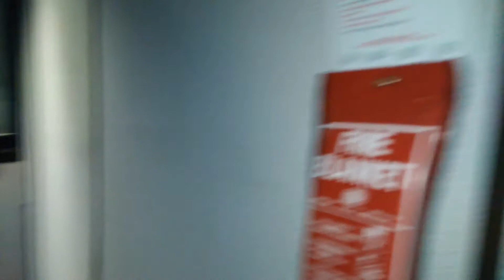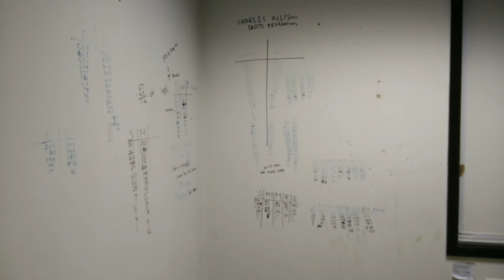Outgoing Person Kidnr egards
and on all streaming platforms and music stores 31/12/20

Kidnr egards by Outgoing Person, from the album Outgoing Tracks